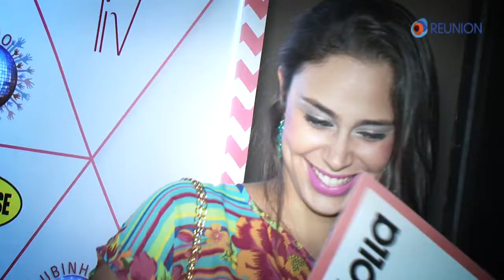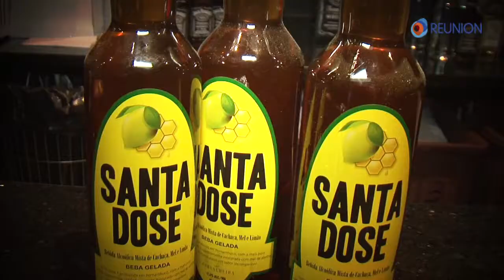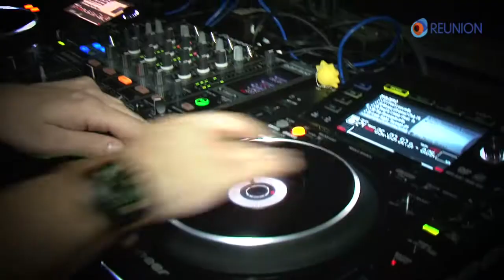CLUBINHO OPEN AIR - LA LUNA 10/05 16HRS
✭ ✭ ✭ CLUBINHO OPEN AIR - LA LUNA ✭ ✭ ✭
10/05 DE MAIO | 16h00 - LA LUNA
 APOIO - GLAMURAMA

Patrocínio: Jack Daniel's, Liv, El Jimador, Santa Dose, Stella Artois, Red Bull, Olla.

Depois do tremendo sucesso da comemoração dos 4 anos do CLUBINHO com o incrível Show do Seu Jorge, a Agência Reunion, com apoio do Glamurama, traz novamente ao La Luna, o conceito OPEN AIR de festa com tudo aquilo que fez do Clubinho a festa mais AMADA do Brasil. Afinal, SOMOS TUDO AQUILO QUE TE FAZ DANÇAR.

Será mais um super evento com os queridos DJs do Clubinho e a Banda CowBell.

♫ ♪ LINE UP ♫ ♪

► JOHNNIE PINTON
► CITY SOUNDS
► MANTEIGA
►THOMAS BASSETTO E GUILHERME QUARESMA
► BE BIAGI
► BANDA COWBELL

APP: SemHora
Físicos (sem taxa): Restaurante Yabany - Rua Atílio Innocenti 53

►1º LOTE: FEM R$ 70,00 E MASC. R$ 100,00 (sem taxa de conveniência comprada pelo

2º LOTE: FEM R$ 90,00 E MASC R$ 120,00
3º LOTE: FEM R$ 120,00 E MASC. R$ 150,00

 ✭ ✭ ✭  ✭ SOMOS TUDO AQUILO QUE TE FAZ DANÇAR ✭ ✭ ✭ ✭

* | Vá de Taxi

 ** | Cheguem cedo para aproveitar o dia

*** | Tirem fotos com o hashtag oficial

Sigam-nos no Instagram no @festasclubinho e @agenciareunion